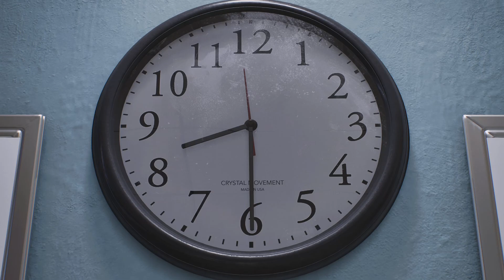Marvel's Spider-Man 2 Episode #1 - Spider-Men Are Back!!!!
Hey guys, we are back with some more with some web slinging action and I'm super excited for this. Enjoy and have a great day!